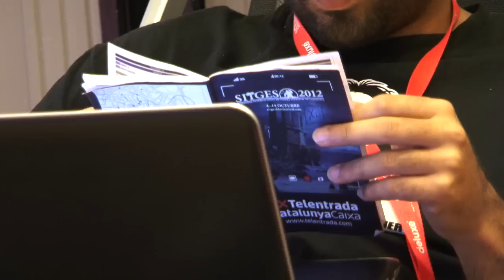Sitges 2012: Making of Wednesday 10th